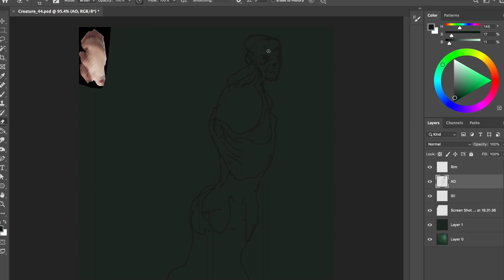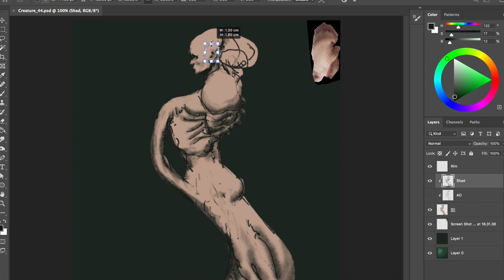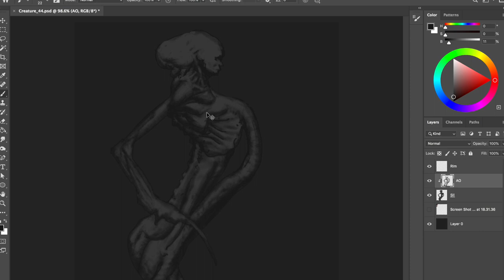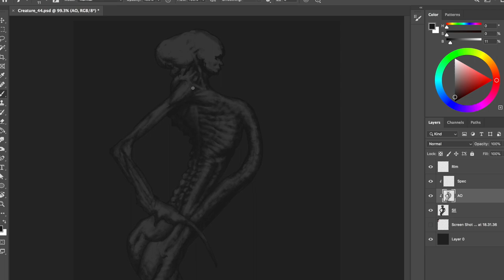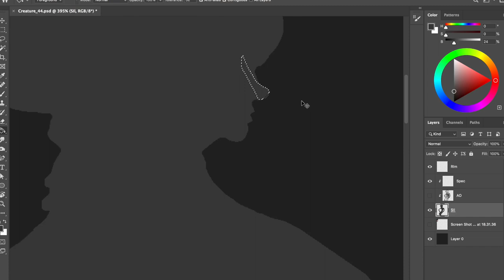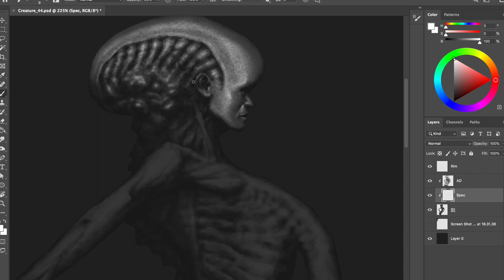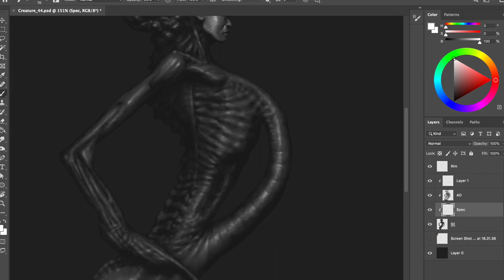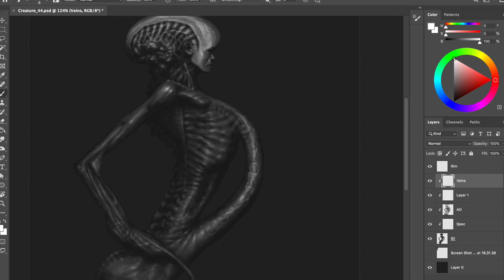Creature Digital Painting - Process #044 in Photoshop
This is the "speed painting" video #044 showing my process on how to paint a creature in Photoshop. May this video ignite the wildest passion in your heart!